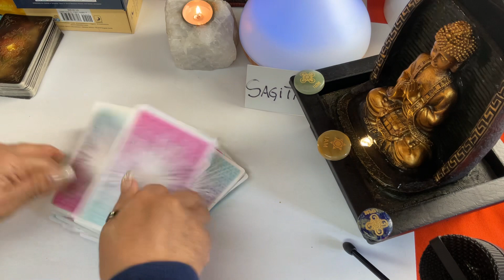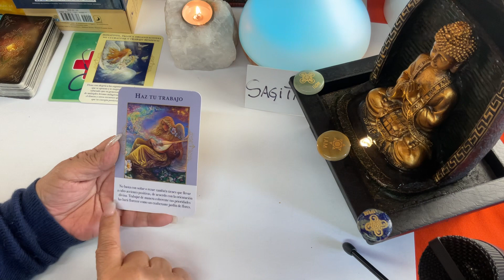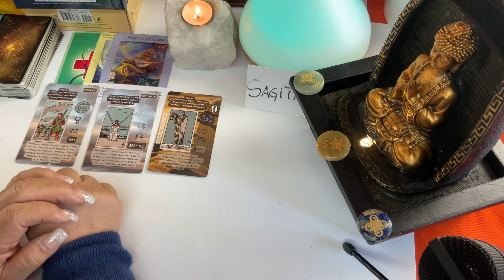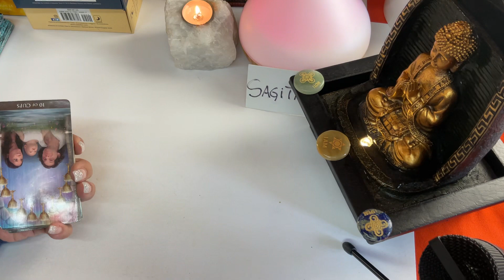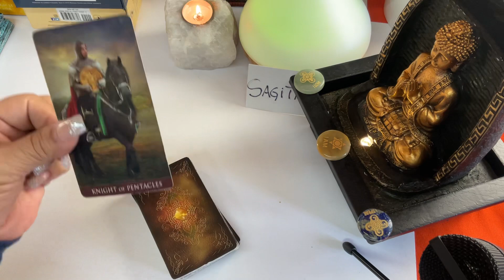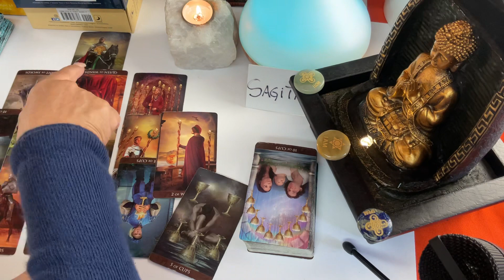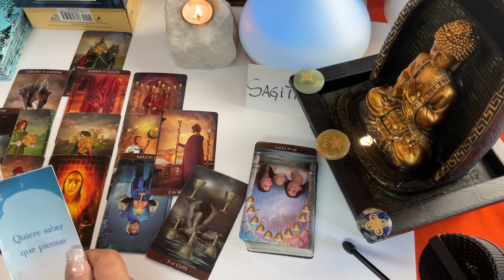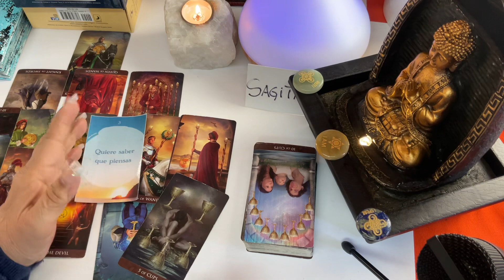SAGITARIO! NO TE VALORÓ! NO LOGRA SER FELIZ CON NADIE! TU INDIFERENCIA LE PREOCUPA! NECESITA VERTE!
No te ha valorado como debería y eso ha provocado en ti una indiferencia tal que ahora se siente en desventaja  y verás por qué.

Carmen.